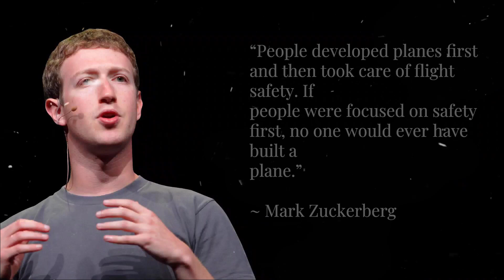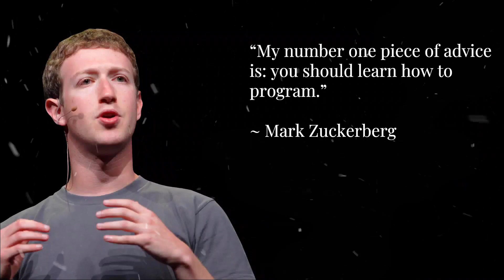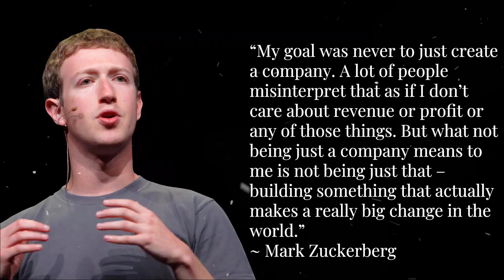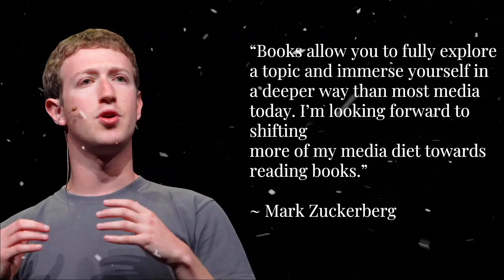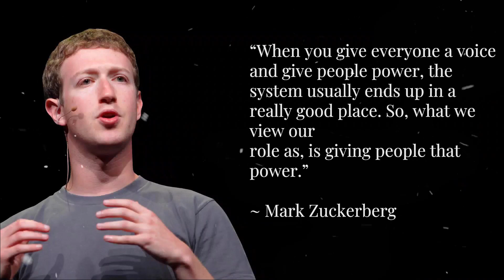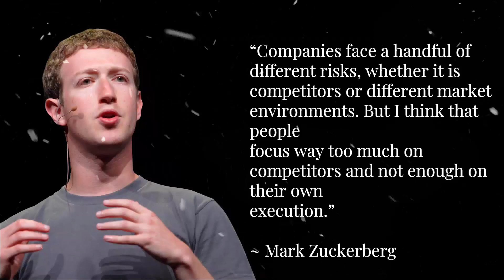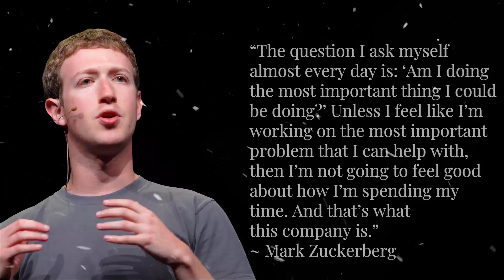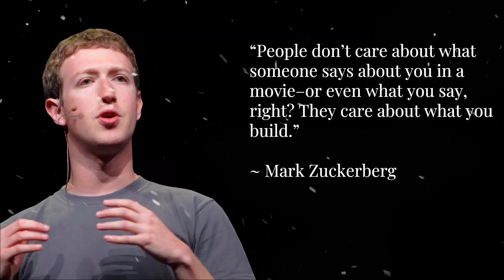Mark Zuckerberg Inspiring Power Quotes for Success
Mark Zuckerberg quotes